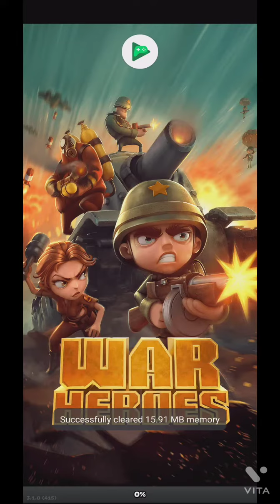Clash Royale Clones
Too 3 clones of Clash Royale